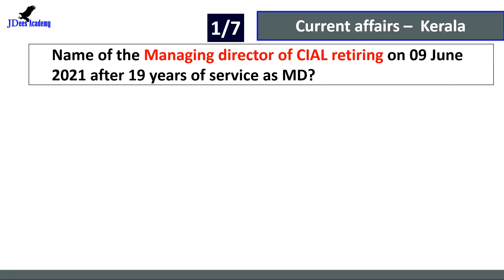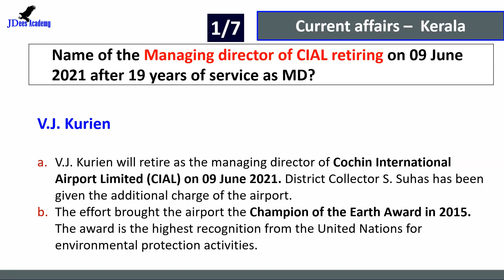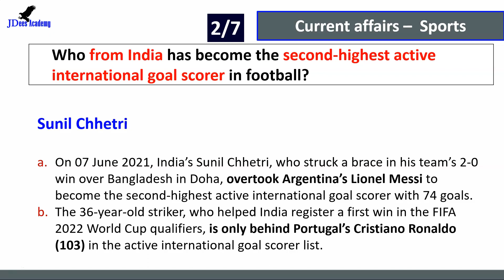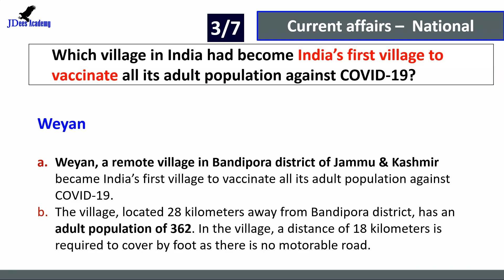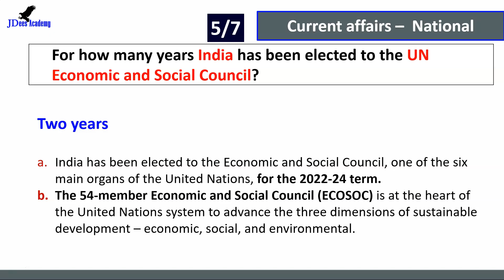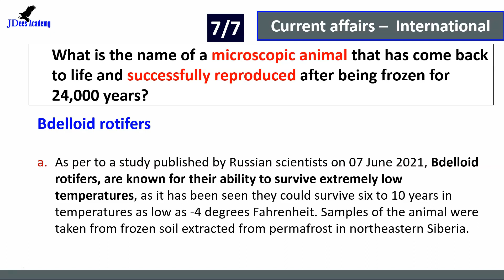Daily Current Affairs | Current Affairs in Malayalam | 09 June 2021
Current affairs for Kerala PSC and UPSC exams.  Current affairs Malayalam.   Providing the latest current affairs to prepare for competitive exams. We are helping students to get the current affairs in Malayalam. Daily general knowledge for all types of examinations. In every exam, currents affairs are very important. Best opportunity to learn and to perform. Good for PSC / UPSC exams.  Update always.

Latest current affairs prepared by Jaydeep PV. For daily PSC test.